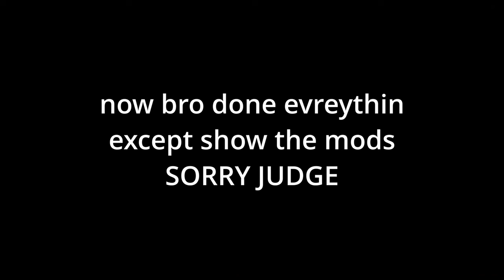Queen Bee nohit - Infernum calamity terraria | 1HP Summoner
funi story 8: as you could hear at the start, this is the first boss to truly make me activate rage mode irl, not super enjoyable fight :((

mf fr forgot to show mods AGAIN IM GONA CRASH OUT

(some of these mods I added later in my journey such as no more tombs but I havent removed any since)

Mods:
Calamity Mod and music
Calamity Mod Infernum Mode
Calamity: Hunt of the Old God
Calamity: Wrath of the Gods
Catalyst Mod
Vanilla Calamity Mod Music
Remnants
AbsoluteAquarian Utilities
AlchemistNPC Lite
Biome Titles
Boss Checklist
Boss Cursor
Boss Timer
High FPS Support
LuiAFK Reborn
Luminance
Magic Storage
No more tombs
Nycro's Nohit Efficency Mod
Ore Excavator
Quality of Terraria
Recipe Browser
Structure Helper
Subworld Library
Summoner UI
Syla's Resource Pack Library
Wombat's General Improvements

0:00 donkey kong noises (I DESPISE this boss)
0:14 fight
1:33 gear (the foregt mods curse bro)